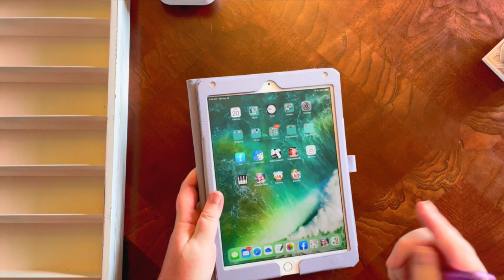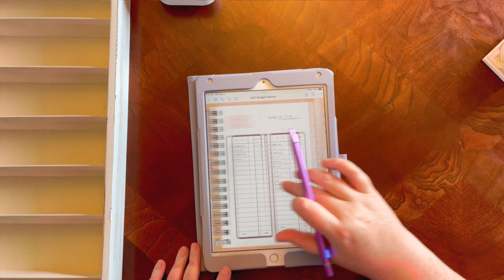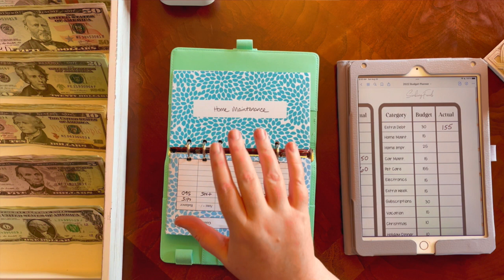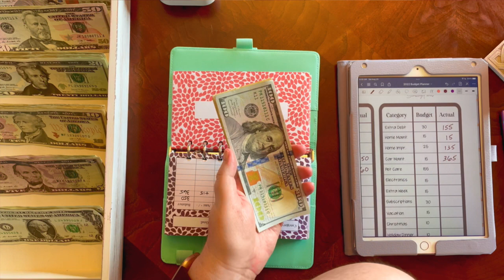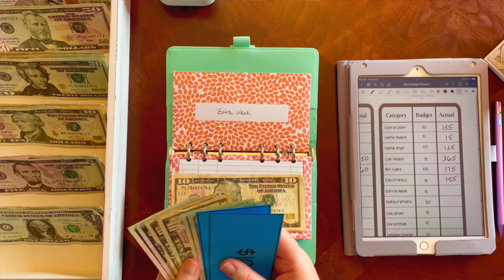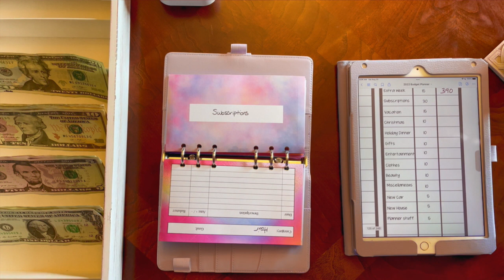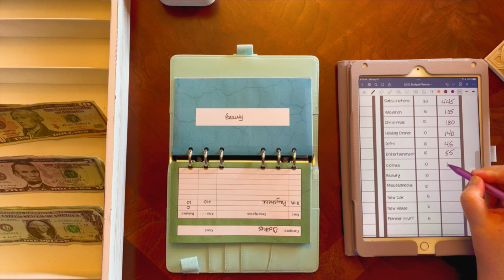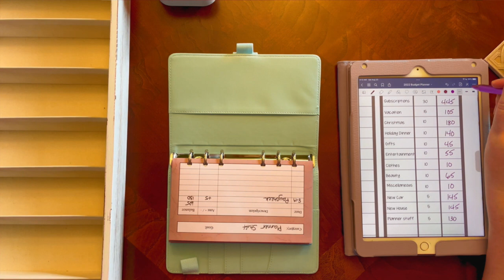August 2022 Paycheck 2 Stuffing | $1,445 Stuffed | Bankruptcy Recovery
Join me as I stuff $1,445 from my second paycheck for August.

Etsy Shops:
All The Budgeting
All The Printables

My Digital Budget Planner

Printed 6 Month Weekly Paycheck Planner

Printed 6 Month Weekly & Side Hustle Planner

Printed 12 Month BiWeekly & Side Hustle Planner

Printed 12 Month BiWeekly Budget Planner

Ibotta - you get $10 when you upload your first receipt, and I also get $10